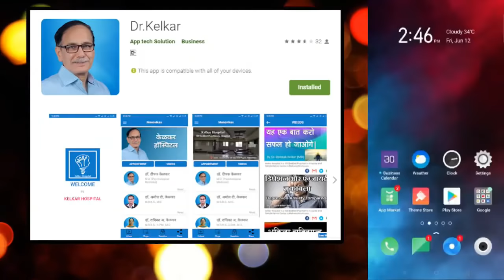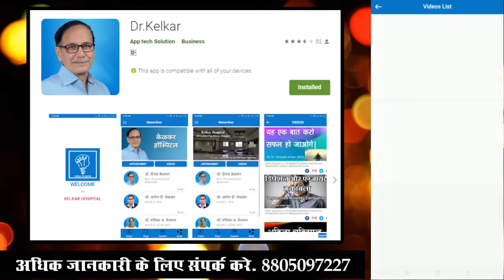पलंग तोड पान - Dr. Deepak Kelkar (MD) Psychiatrist Hypnotherapist Psychotherapist Sexologist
• Psychiatrist
• Hypnotherapist
• Psychotherapist,
• De-addiction Specialist
• Sexologist

     3 )Kelkar Hospital Channel

Palang Tod Pan ke bare me jane Dr Deepak Kelkar Se
Palang Tod Pan sach main stamina badhata hai kya
Palang Tod Pan se sex achha hota hai kya
Palang Tod Pan / Suhagrat ek aanand
Palang Tod Pan main kya rahat hai
Palang Tod Pan doctor se suggest karke lena chahiye
Palang Tod Pan ek aanand
Palang Tod Pan ek khushi